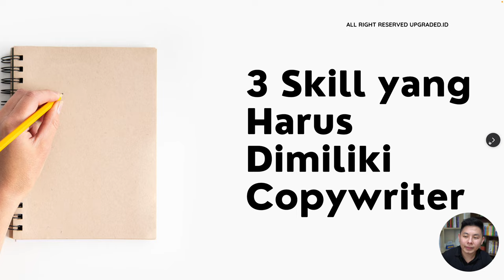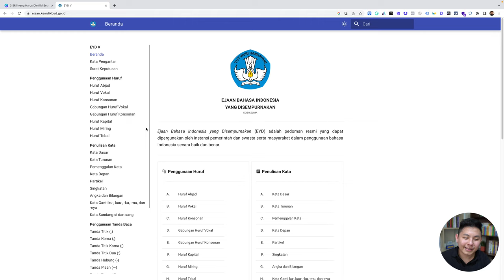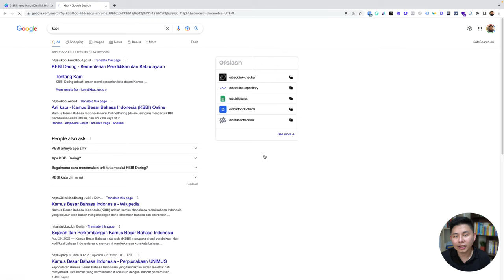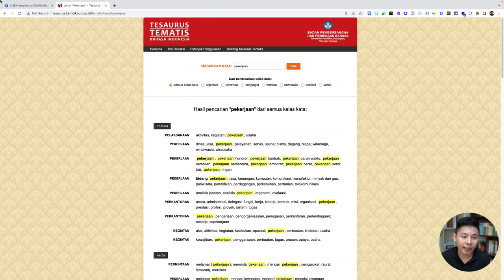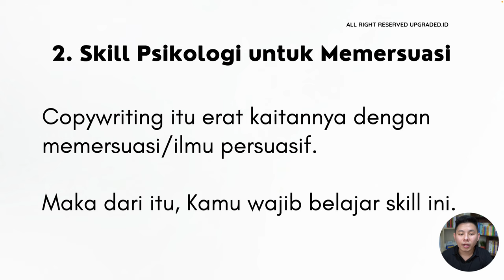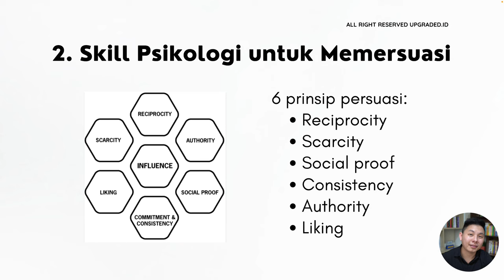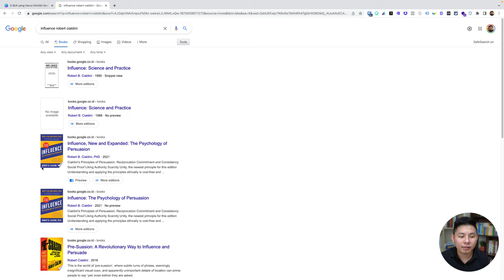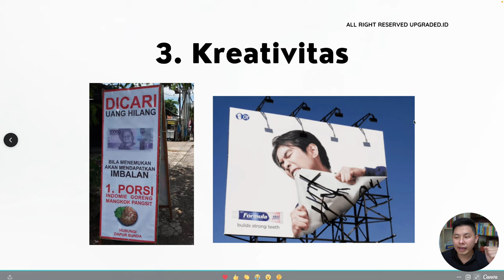3 Skill yang Harus Dimiliki Copywriter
3 Skill yang Harus Dimiliki Copywriter

Sebagai copywriter ada beberapa skill yang harus kamu punya. Apa saja skill yang harus dimiliki oleh copywriter? Yuk simak video kali ini untuk lebih lengkapnya!